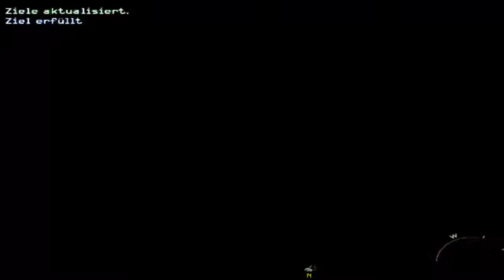Call of Duty Modern Warfare 2 [DE] [17/18] Wie in alten Zeiten